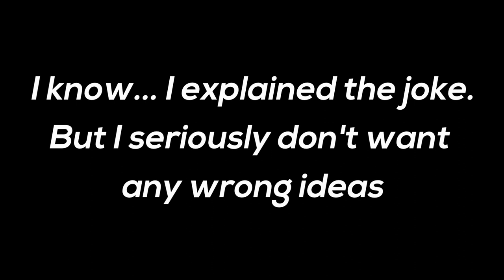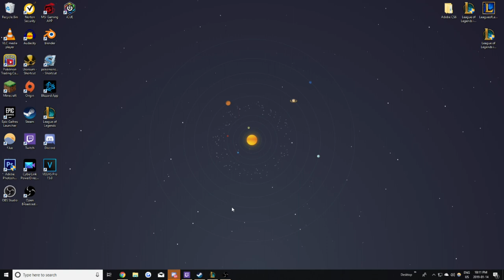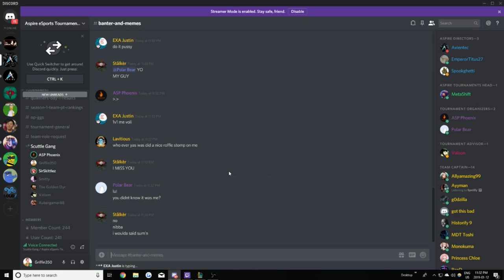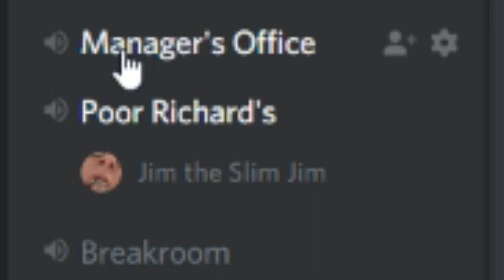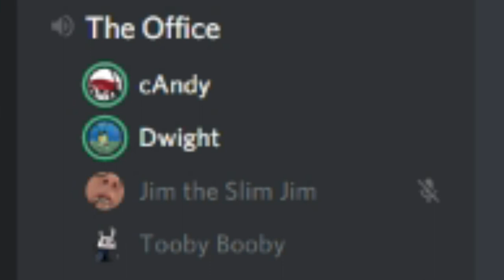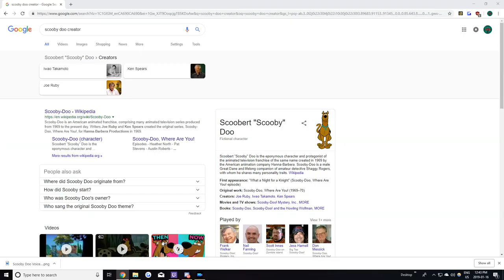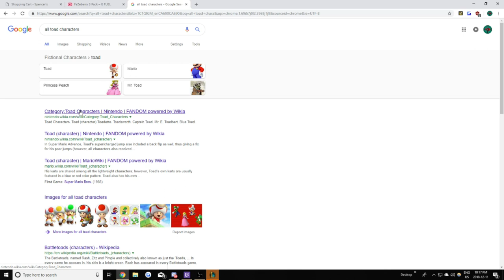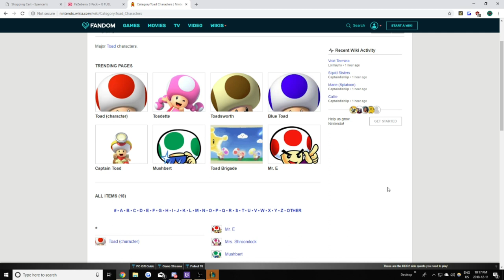New Year New Me. I am going to go to the gym and get healthy and honestly, this year is MY year.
This video is a little late but here it is. After I returned from vacation and sat around for a while, I finally finished it! I hope you enjoy the first video of the year. Many more to come after.

Also, I am thinking of doing an update video soon so watch out for that too.